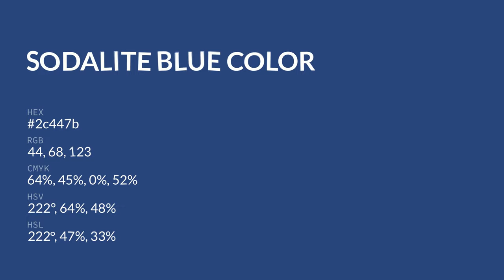Sodalite Blue color 2c447b hex color - Blue color - Warm color 2c447b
What color is Sodalite Blue ? 2c447b hex color - Blue color - Warm color 2c447b

Hex 2c447b Color Code is also known as Sodalite Blue color.